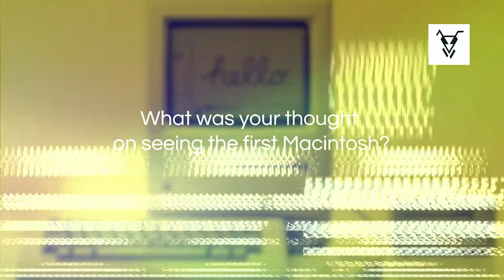John Sculley, Former-CEO, Apple, Pepsi, USA